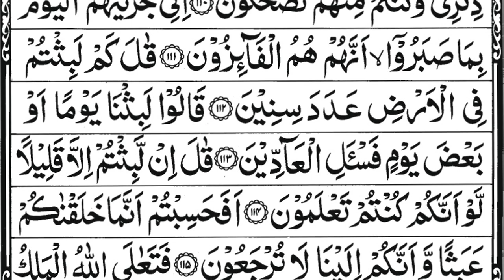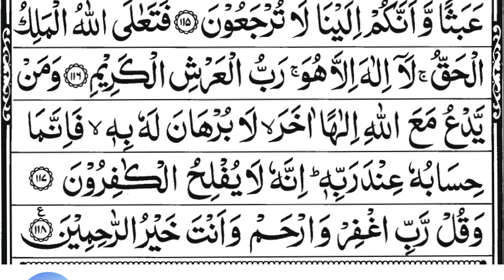Surah Al-Muminun | Full With Arabic Text (HD) | 23-سورۃالمومنون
Hadith

(Al-Bukhari)

Sūrat al-Mu’minūn (Arabic: سورة المؤمنون‎, "The Believers") is the 23rd surah (chapter) of the Qur'an with 118 ayat (verses).

This surah deals with the fundamentals of faith (Aqidah), Tawheed (Islamic monotheism), Risalah (Messengership), Resurrection and the supreme Judgement of God. The surah drives these themes home by drawing attention to God's creation of man through different stages in the mother's womb, His creation of the heavens and the earth, His sending down rains and growing plants, trees and fruits, and His providing of domestic animals with various benefits for man, all together with an emphasis on the fact that man shall die and shall be raised up on the Day of Resurrection. (See also: Islamic eschatology)

The theme of Risalah is emphasized with reference to the accounts of some prophets of Islam such as Nuh (Noah), Hud, Musa (Moses) and Isa (Jesus), noting that all of them delivered the same message of monotheism, but were disbelieved and opposed by the people they preached to, and that all of them were helped and rescued by Allah. A reference is also made to the similar unbelief and opposition of the Meccan leaders to the message delivered to them by Muhammad. The Surah ends with another reference to the inevitability of the Day of Resurrection and pointing out that man will not have a second chance to return to the worldly life and make amends for his lapses and mistakes.ì

muminun, muminin sura, muminun surat, muminun surah, surat al muminun full sudais, surah al muminun full with arabic text, full Quran sudais, surat al muminun with urdu translation,

مومنون، المومنون سورۃ، سورۃ المومنون، سورہ المومنون مکمل، کامل قرآن،